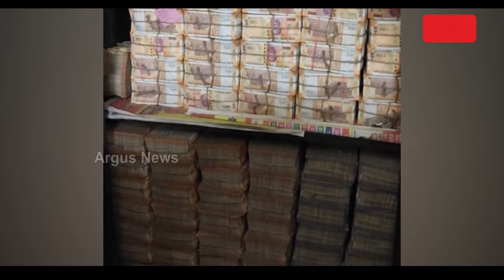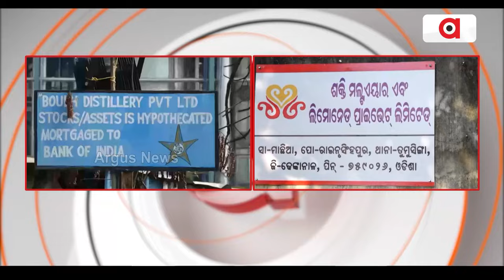ଜବତ ଟଙ୍କାକୁ ନେଇ ଧୀରଜଙ୍କ ସଫେଇ ପରେ ଧର୍ମେନ୍ଦ୍ରଙ୍କ ତୀର || Dharmendra Pradhan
ମଦ କାରଖାନା ରେଡରେ ଶହ ଶହ କୋଟି ଟଙ୍କା ଜବତ ହେଲା। ଆଉ ସପ୍ତାହେ ପରେ ମୁହଁ ଖୋଲିଲେ ମୁଖ୍ୟ ଅଭିଯୁକ୍ତ କଂଗ୍ରେସ ସାଂସଦ ଧୀରଜ ସାହୁ। ତେବେ ଧୀରଜଙ୍କ ବୟାନକୁ ନେଇ ତାଙ୍କୁ ଟାର୍ଗେଟ୍ କରିଛନ୍ତି କେନ୍ଦ୍ର ଶିକ୍ଷାମନ୍ତ୍ରୀ ଧର୍ମେନ୍ଦ୍ର ପ୍ରଧାନ।